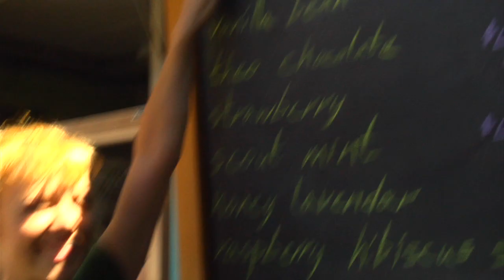Women of Grassroots: Emily Bergl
The infamous scene stealer, Emily Bergl, talks Grassroots, Southland, and making a move to Wisteria Lane.